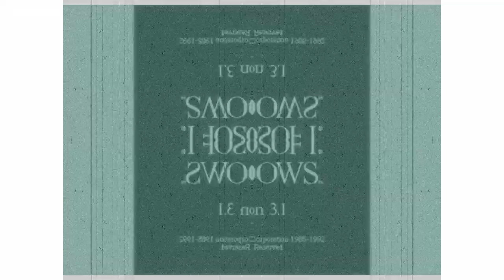Windows 3.1 YTP Football Round 2